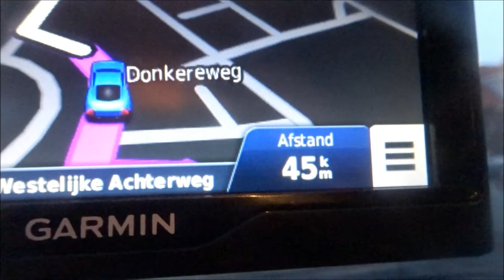Vlog#360 Car Vlog ! - Naar Middelharnis!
Vandaag een Carvlog naar Middelharnis , DOEKJE!

Veel plezier met het kijken naar deze vlog !